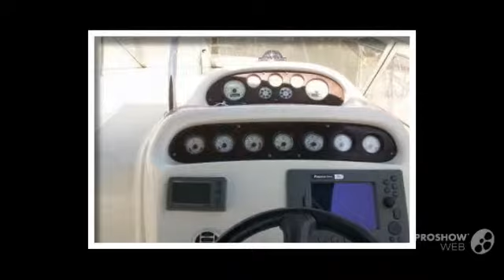Cranchi 34 zaffiro power boat, motor yacht year - 2005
Cranchi 34 zaffiro power boat, motor yacht year - 2005 video. If you do not like the video Cranchi 34 zaffiro power boat, motor yacht year - 2005, write comments what is missing, we are always happy to help you.